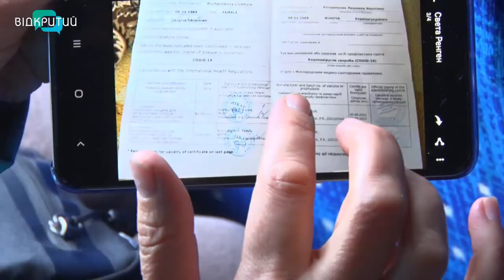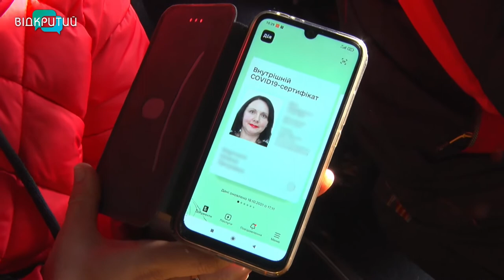Нові правила «червоної» зони: у Дніпрі запрацювали обмеження для пасажирів міжобласних автобусів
Маєш негативний тест – можеш їхати. На Дніпропетровщині, як і в інших областях, що почервоніли, запрацювали транспортні обмеження. Йдеться про поїздки автобусами між регіонами. Для цього треба мати при собі або зелений ковід-сертифікат, або ПЛР тест. А перевіряти їх у пасажирів мають водії та диспетчери.  _______________________________________________